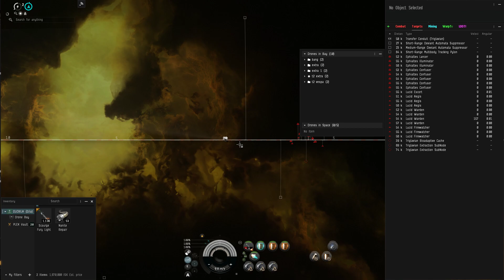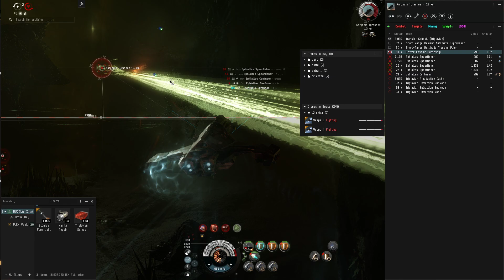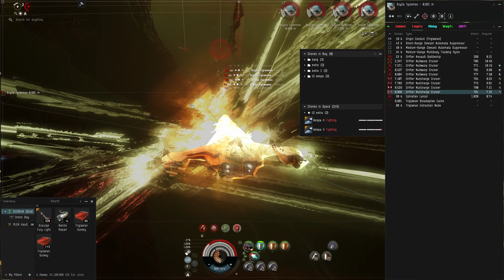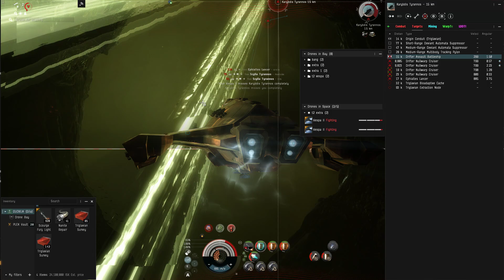T5 Chaotic Exotic Duckila Gila Ephialtes + Karen + Karen #38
Ship stats
DPS Drones=527(faction)
DPS Missile=206(inferno/scourage fury)
Shield ehp=25.5k

Republic Fleet 10MN Afterburner